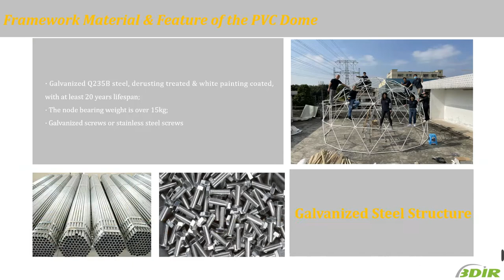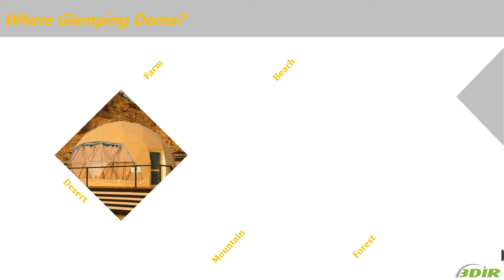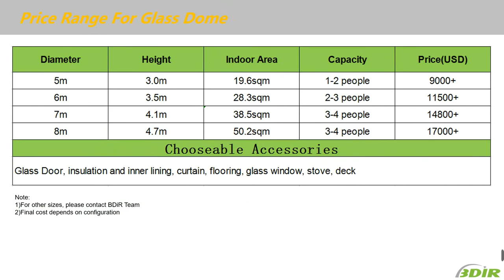BDiR Inc Most Perfect Geodetic Dome Tent Catalog, I Believe There is Your Favorite Dome tent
Geodetic yurt-now the most fashionable outdoor wild luxury geodetic house.
What is released today is our BDiR Inc.'s geodesic dome tent product detail album, which introduces the layout and specifications of all our dome tent products. I believe that many friends can truly understand the intentions of our customized products and understand the geodesc dome tent this product.
The planning of the geodesic dome structure involves product design, internal layout, external settings, lighting systems, exhaust systems, sewage systems, etc.

Want to know how to install an ecological dome tent? How to DIY a geodesic dome? Is it difficult to install by yourself? How long does it take to install?
In fact, the geodesic dome is very easy to install. We will give you a detailed explanation. Building a dome is really fun, just like building blocks with friends.
For example: a 6-meter dome tent can be set up by 4 people in 4-5 hours. Complete the installation of the basic geodesic roof kit (including steel frame, PVC fabric, doors and windows, exhaust fans, electric skylights, curtains).
Even with additional configurations: wooden floors, platforms and toilets, the entire dome can be completed in 2 days.
You can immediately enjoy the life of living in a dome-shaped house, plus your DIY furniture, beautiful lights and appliances.
Our yurt can be built anywhere.

1. The small dome (5m-10m) is suitable for living, such as resorts, gardens, seaside, beaches, deserts, lakes, snow, activities, exhibitions, domed greenhouses.
2. The large dome (15m-50m) is suitable for holding events, such as auto shows, yoga, concerts, exhibitions, restaurants, etc.
BDiR Inc. design, supply, and install high performance eco glamping tent lodges for luxury safari, camping/glamping site and sustainable resort markets around the world. We offer versatile, standard and customized front-end solutions tailored to the needs of our customers and projects.